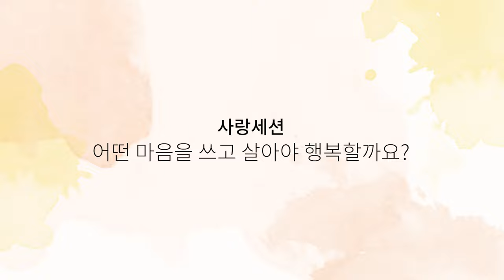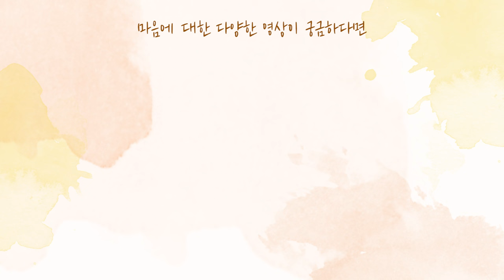[사랑세션💓] 어떤 마음을 쓰고 살아야 행복할까요?